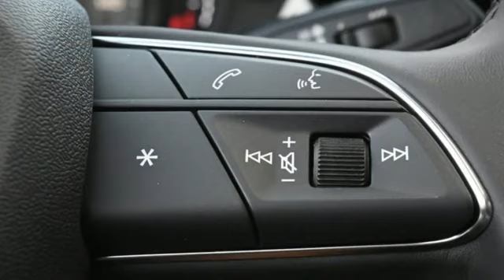New 2024 Audi A3 Marietta Atlanta, GA U56946 - SOLD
Year: 2024
Make: Audi
Model: A3
Engine: 2.0L 4-Cylinder TFSI
Transmission: 7-Speed Automatic S tronic
Color: Gray
Interior: Brown
Stock #: U56946
VIN: WAUHUDGY7RA006621

Address:
1715 Cobb Parkway South